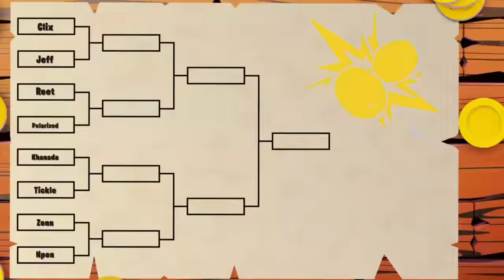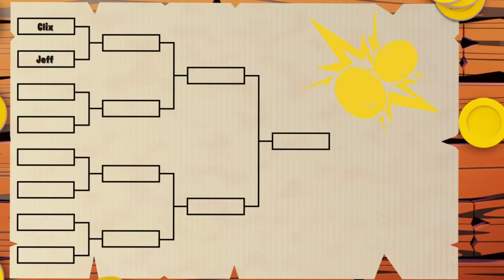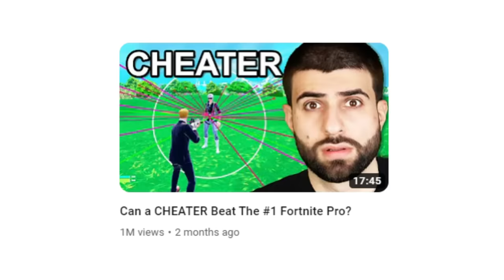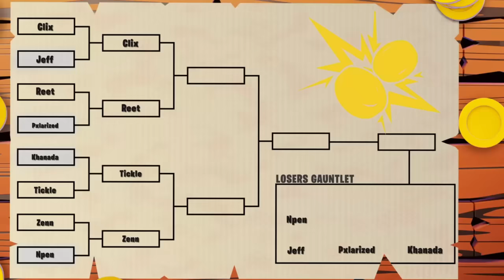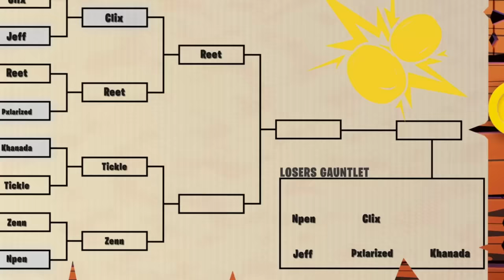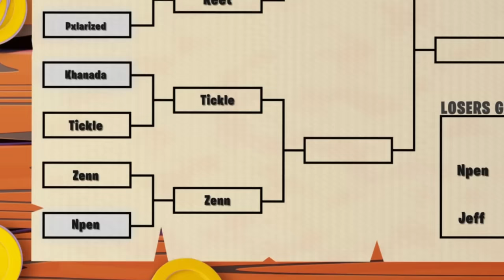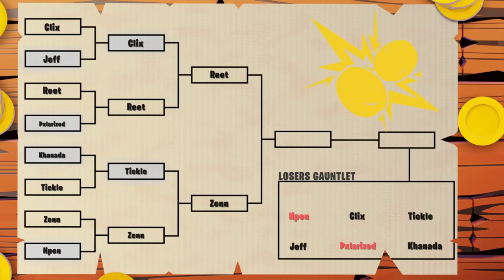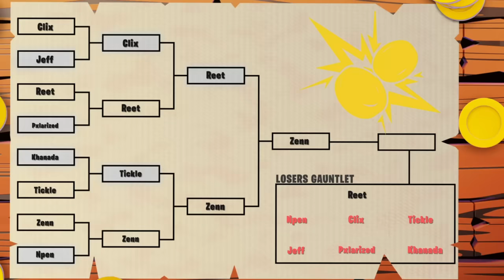Who’s the #1 Fortnite Player in the World?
Today we find out who the #1 Fortnite Player in the World is! I invited a STACKED list of the 8 best players in North America, and this ended up being one of the most impressive things I've ever watched in Fortnite. Enjoy!  💰 Go Play Coin Clash! 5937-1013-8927

🌟 Socials 🌟